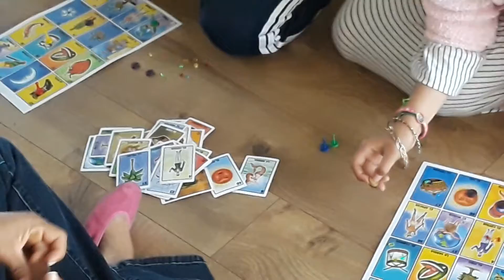This is how to learn any new language should be.